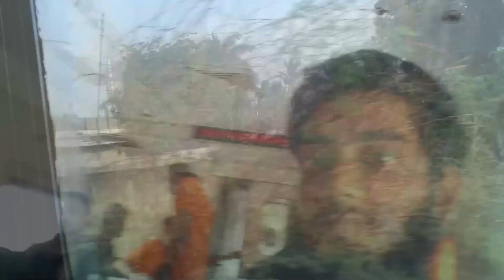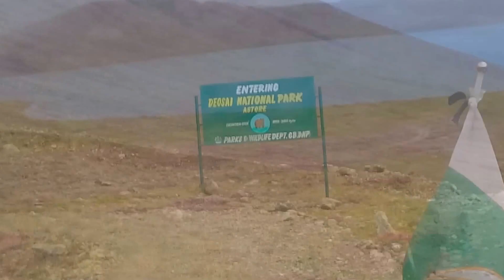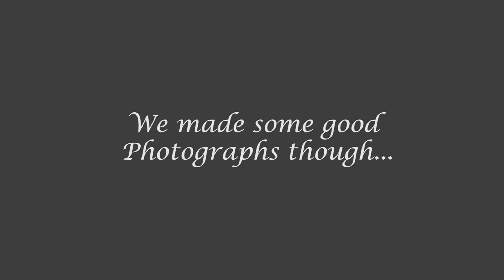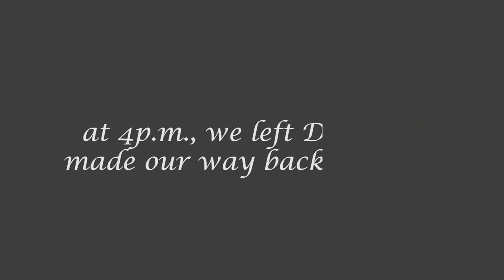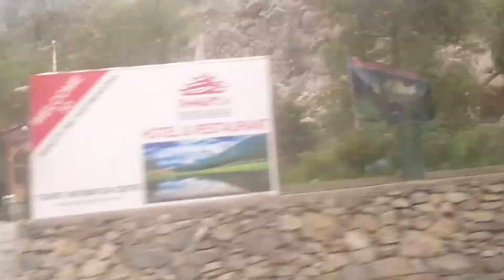Brown Bear Expedition - Travel Vlog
An adventure to the undiscovered places of Pakistan and the endangered Brown Bear's habitat.